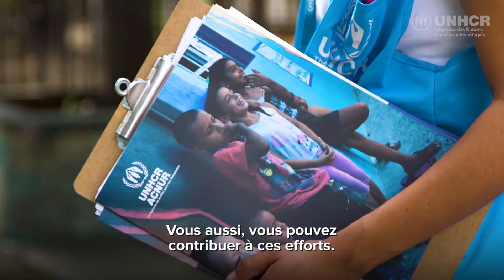Mohamad Fakih donne une voix aux personnes fuyant la violence en Amérique centrale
Mohamad Fakih, le fondateur et président de Paramount Fine Foods, est un entrepreneur à succès qui a permis à de nombreux réfugiés d’obtenir des opportunités d’emploi et de mentorat au Canada. En septembre dernier, il s’est rendu au Mexique afin de rencontrer des dizaines de femmes, d’enfants et d’hommes qui ont été forcés d’abandonner leurs maisons et ont trouvé un nouveau chez-eux à Saltillo – un endroit où on leur donne une chance de travailler eux-mêmes à rendre leur vie meilleure.

Lors de sa visite à Saltillo, Mohamad Fakih a adressé un message fort aux Canadiens concernant la situation en Amérique centrale. Il nous a rappelé l’importance de rester solidaires avec les réfugiés et les demandeurs d’asile. Nous pouvons tous faire notre part pour faire une différence dans la vie des victimes de déplacements forcés partout dans le monde. Et nous savons que le Canada ne saura rester indifférent.